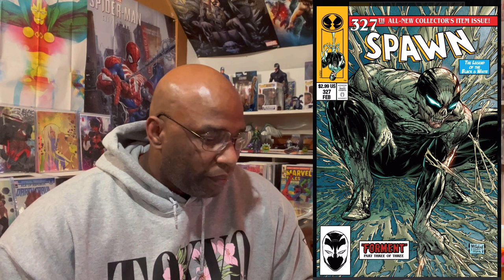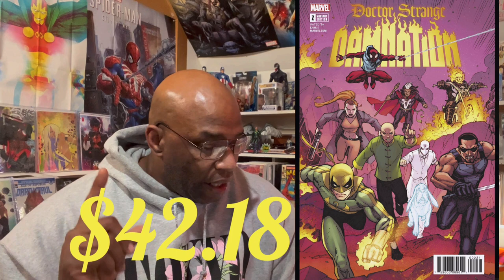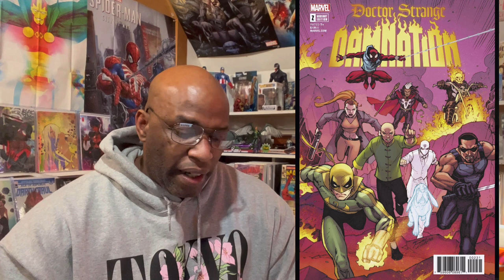You wont believe what these comic books are doing on the secondary market| Affordable comic books🔥